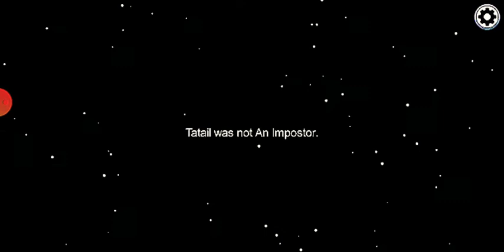Among Us is weer terug! | Among Us - Noah De Speler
Ik heb in de tussentijd lyric video's gemaakt, maar nu even gaming(wat de spelers doen): Among Us, nog steeds in de trending, dus ik speel het.
Word een Noabonnee!

Gemaakt op 20/11/2020
Ik heb geen rechten voor de muziek dat hier word afgespeeld.